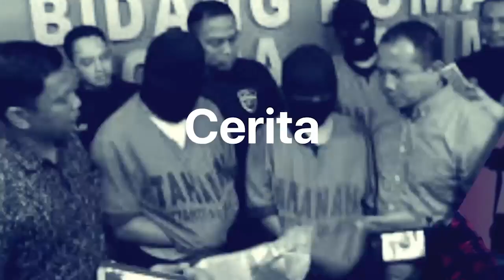Tidak Ada Rp 1 Miliar, Harta Artidjo Alkostar yang Dikenal Lurus Itu | Tagar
Tagarians, Artidjo Alkostar semasa hidup ketika menjabat Hakim Agung, memutus banyak kasus koruptor besar, tapi itu tidak mengubah isi rekeningnya. Ia wafat meninggalkan harta senilai Rp 922 juta. Simak selengkapnya di Tagar TV.